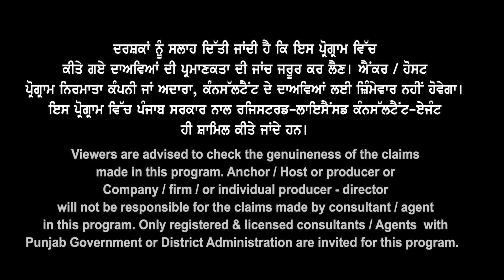Canada Pending Results ਵੱਡਾ ਧਮਾਕਾ ? ਕੀ Dec End ਤੱਕ ਆਉਣਗੇ June - July - Aug - Sep Files ਦੇ Results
Canada Pending
Results ਵੱਡਾ ਧਮਾਕਾ
ਕੀ Dec End ਤੱਕ ਆਉਣਗੇ
June, July, Aug, Sep Results